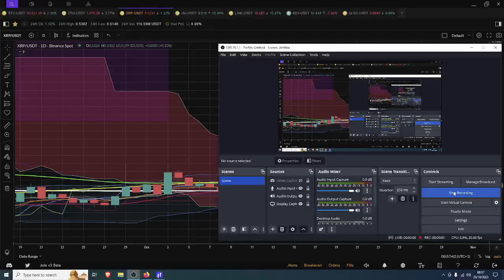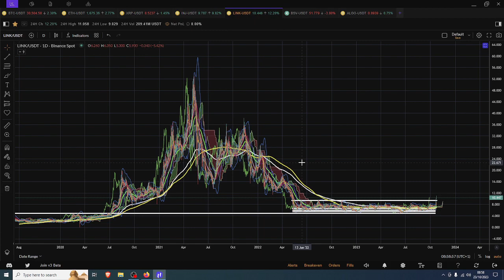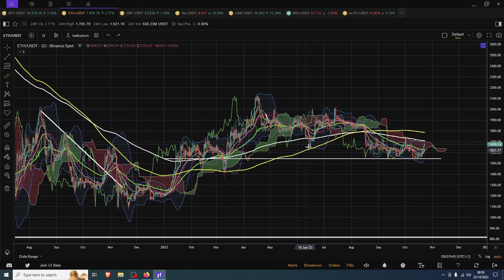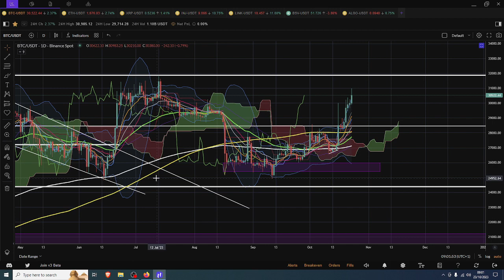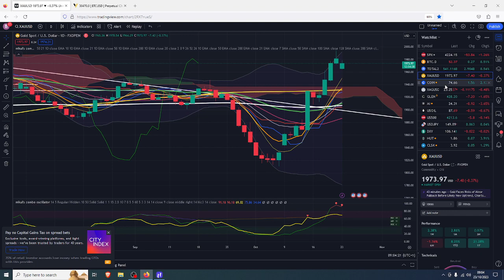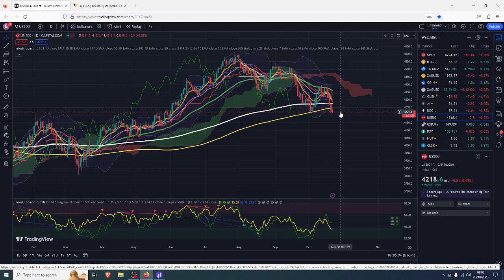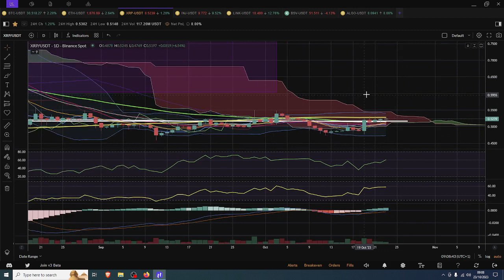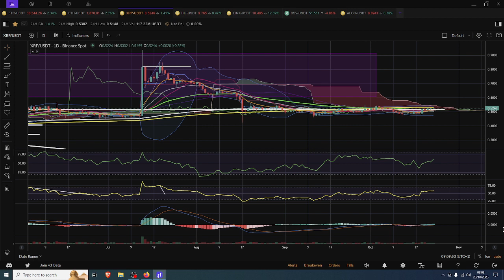Crypto Breakouts Everywhere